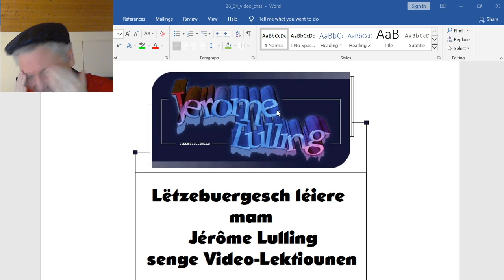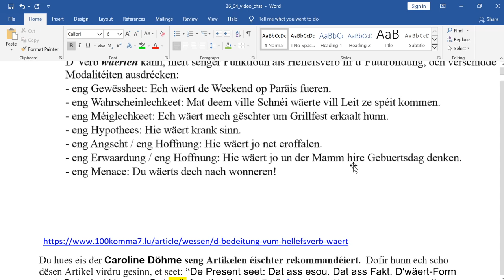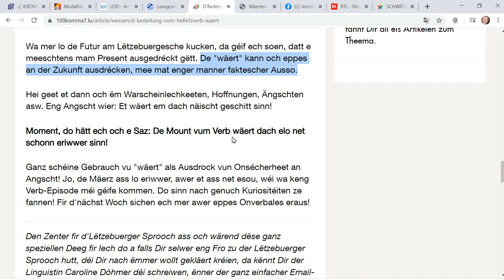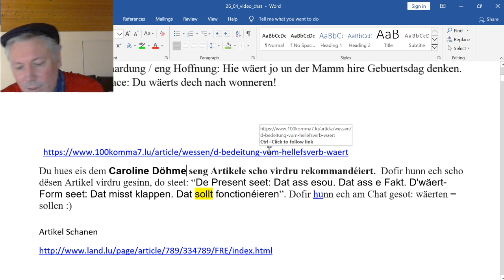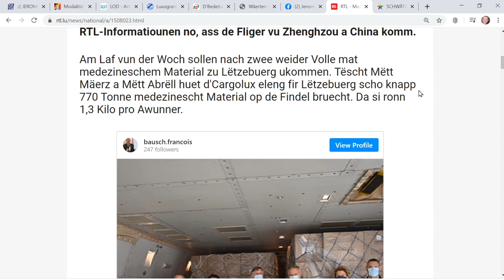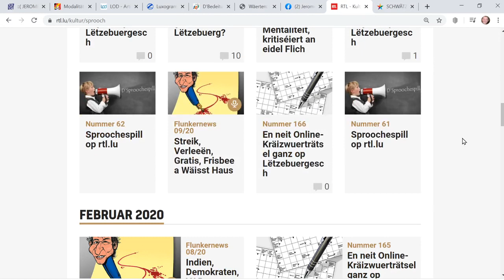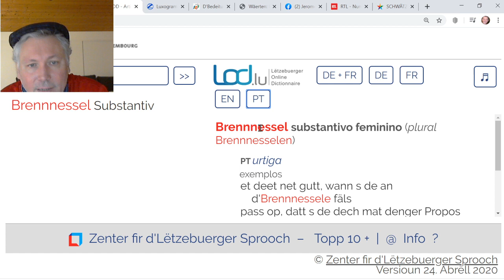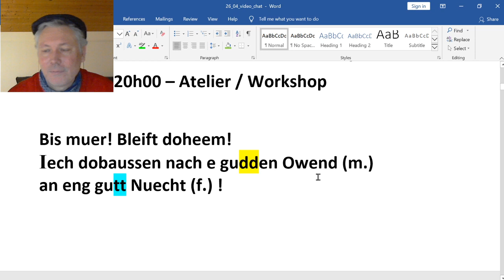VC 42: wäerten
Lëtzebuergesch léieren, Modalverb, Atelier, Workshop